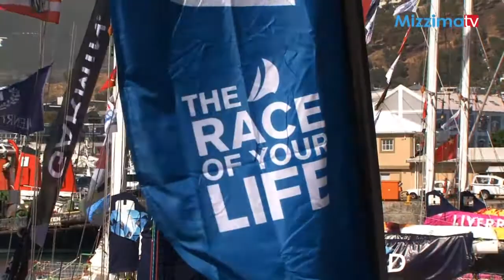လူစြန္႔စားတုိ႔ရဲ႕ ၁၁ လၾကာျမင့္မယ့္ ကမၻာပတ္ရြက္ေလွၿပိဳင္ပြဲ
ကမၻာတစ္လႊားမွာ အားကစားၿပိဳင္ပြဲအမ်ဳိးမ်ဳိးရွိတဲ့အနက္ Clipper Round the World ၿပိဳင္ပြဲက တကယ္ကို ခက္ခဲၾကမ္းတမ္းတဲ့ ၿပိဳင္ပြဲျဖစ္ပါတယ္။
ဒီၿပိဳင္ပြဲက ရြက္ေလွတစ္စင္းနဲ႔ ကမၻာ့ပင္လယ္၊ သမုဒၵရာေပါင္းစုံကို ၁၁ လၾကာ ျဖတ္သန္းယွဥ္ၿပိဳင္ရတဲ့ ၿပိဳင္ပြဲျဖစ္ပါတယ္။ ရြက္ေလတစ္စင္းမွာ ၿပိဳင္ပြဲ၀င္ ၁၂ ဦးပါ၀င္ၿပီး ပေရာ္ဖက္ရွင္နယ္ရြက္လႊင့္သမားတစ္ဦးက အသင္းကို ဦးေဆာင္ရပါတယ္။